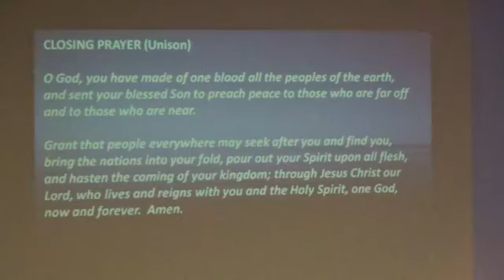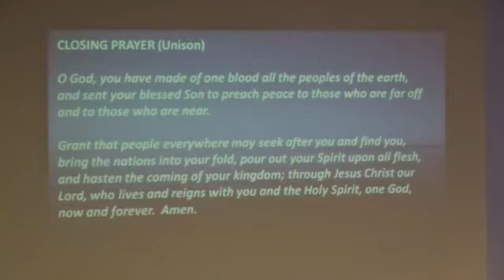Reflecting Christ in These Times - Sermon July 12, 2020